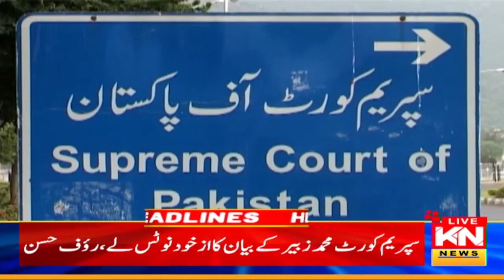3am News Headlines | 23 June 2024 | Kohenoor Digital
3am News Headlines | 23 June 2024 | Kohenoor Digital